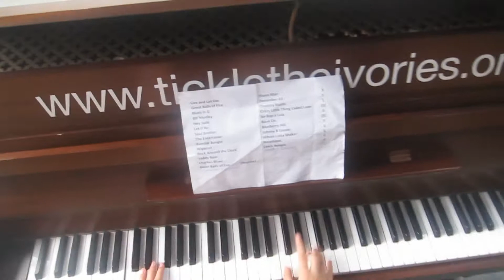Lesley-Anne Goode plays her own arrangement of "Country Roads"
Lesley-Anne Goode plays her own arrangement of "Country Roads" at  Liverpool ONE's Piano Festival - Tinkle the Ivories